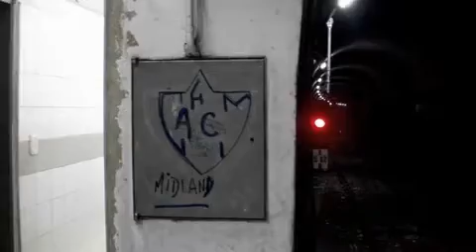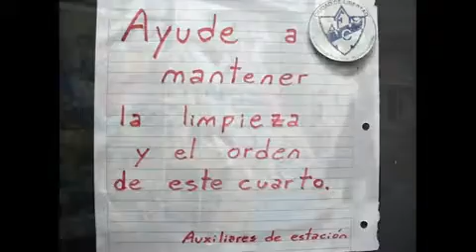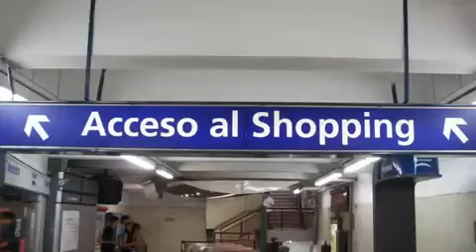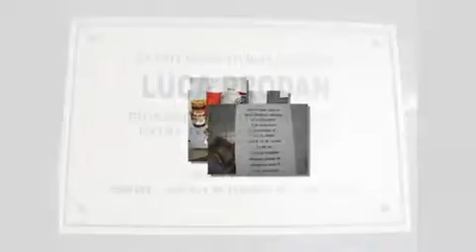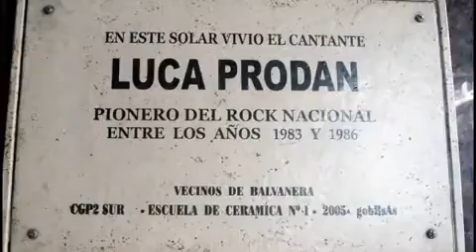Sumo - Mañana en el Abasto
Mañana de sol, bajo por el ascensor,
calle con árboles, chica pasa con temor.
no tengas miedo, no, me pelé por mi trabajo,
las lentes son para el sol y para la gente que me da asco.
no vayas a la escuela por que san martín te espera,
estás todo el día sola y mirás mi campera.

Tomates podridos por las calles del abasto,
podridos por el sol que quiebra las calles del abasto.
hombre sentado ahí, con su botella de resero,
los bares tristes y vacíos ya, por la clausura del abasto.

José luis y su novia se besan por ahí en el abasto,
yo paso y me saludan bajo la sombra del abasto.

Parada carlos gardel, es la estación del abasto,
sergio trabaja en el bar en la estación del abasto,
piensa siempre más y más, será por el aburrimiento.

Subte línea b y yo me alejo más del cielo,
ahí escucho el tren, ahí escucho el tren,
estoy en el subsuelo, estoy en el subsuelo.